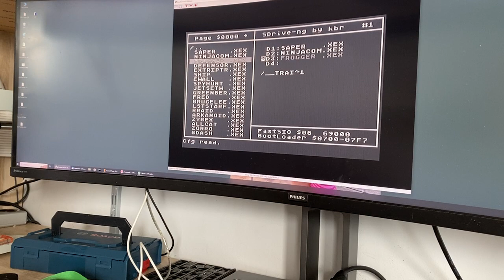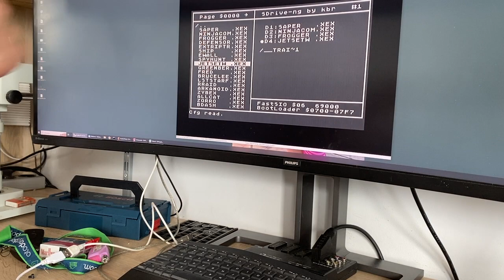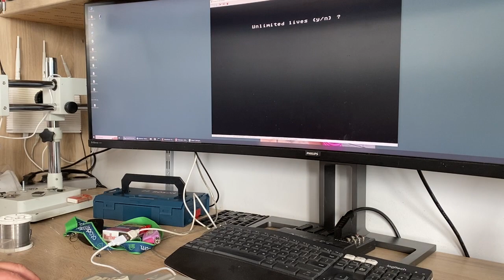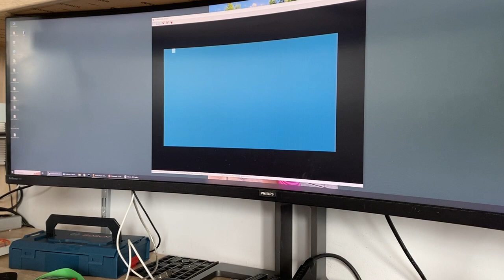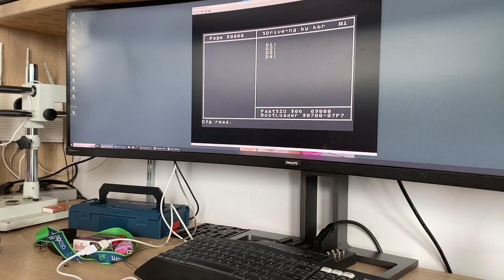SDRIVE NANO - new micro device for atari 8bit